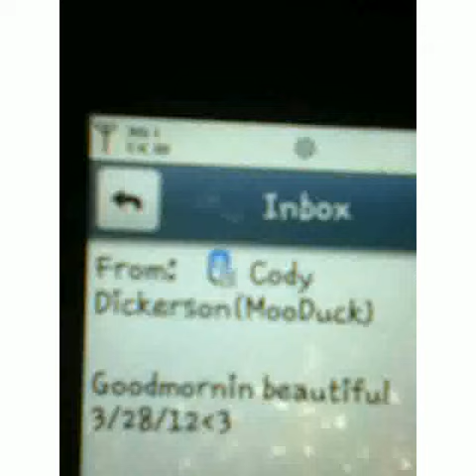Me &Cody 3-28-12